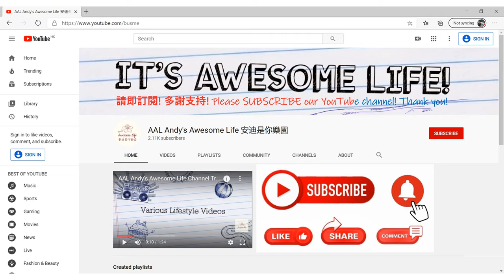AAL安迪遊蹤 - 4K City Walker 大尾篤龍尾灘 Lung Mei Beach 大埔龍尾泳灘 大埔首個沙灘 全港第二個人工泳灘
龍尾灘（Lung Mei Beach），全稱大埔龍尾泳灘，是位於香港新界大埔區汀角路，鄰近大尾篤龍尾村前的人工沙灘，由康樂及文化事務署管理。泳灘全長約200米，為大埔區第一個泳灘。龍尾灘從前為泥灘，2000年代，香港政府決定在龍尾填海，建造繼屯門黃金泳灘後第二個人工沙灘，並且將計劃納入2005至2006年度《施政報告》中的香港政府25項優先展開市政工程之一，最終於2021年6月23日啟用。